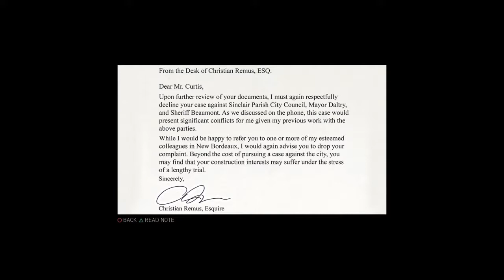Mafia 3 Faster Baby Playthrough Part 2 [1080p HD PS4] - No Commentary | End It For Good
Check Out Phantom Soup.